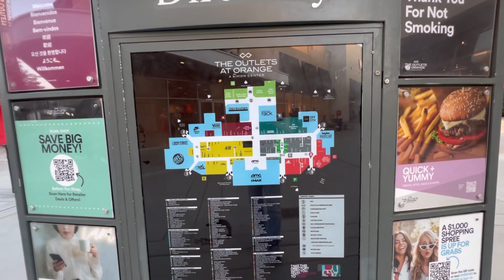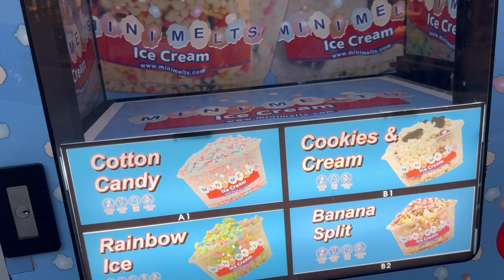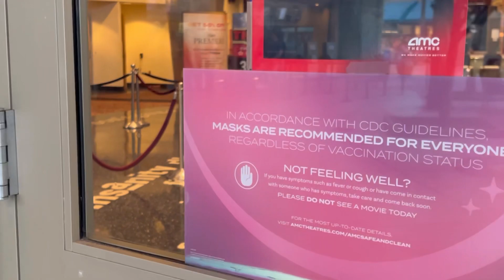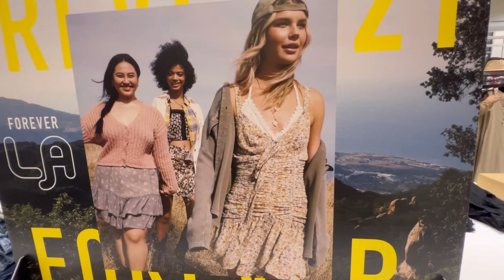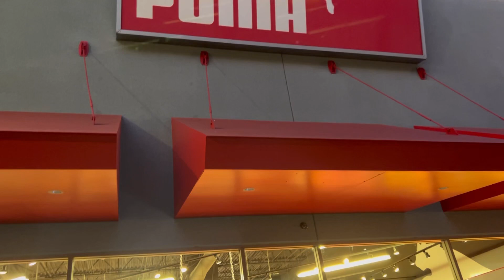Dạo Chơi Cuối Tuần Tại The Block/Orange County Outlet - Đời sống Mỹ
Trốn nóng!!! Dạo chơi the Block/OC Outlet

Musician: @iksonmusic